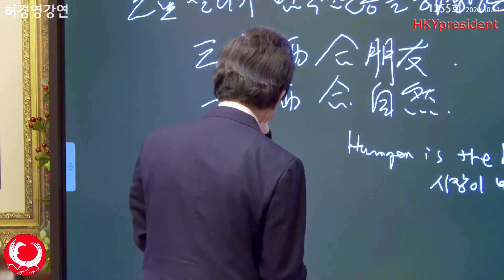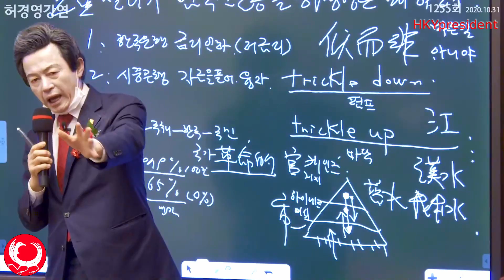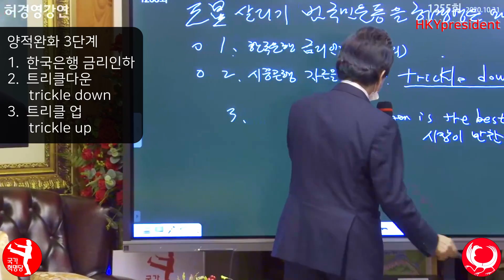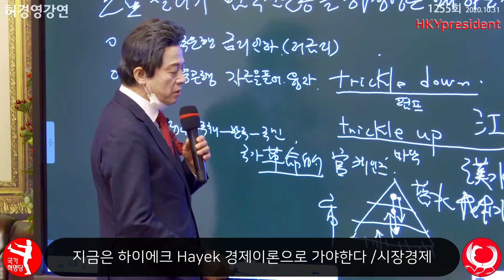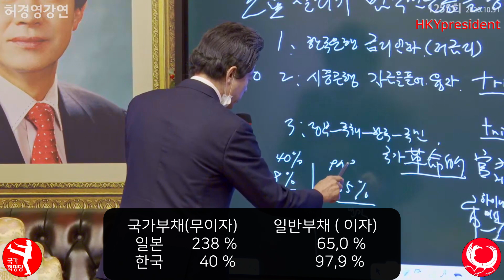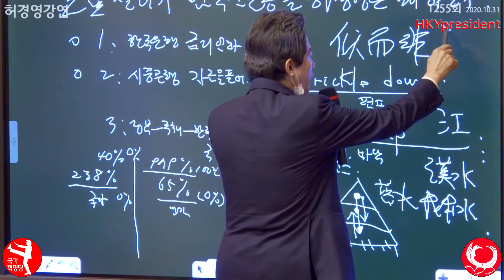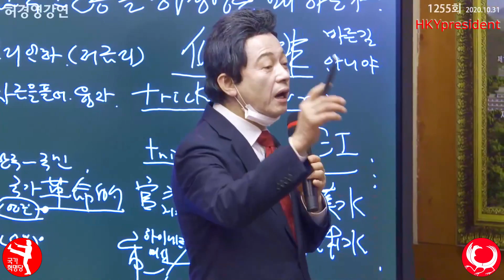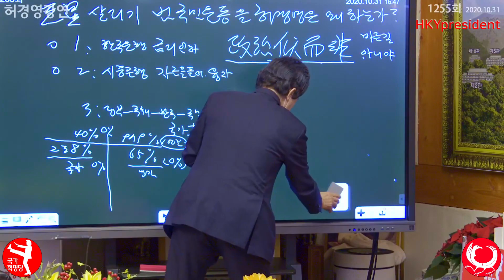허경영 양적완화! 한국경제 살릴 트리클업* 분수효과의 필연성은? Huh Kyung Young Quantitative ease of trickle up money Hayek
양적완화의 3단계란?  한국을 경제위기에서 살릴 허경영의 양적완화는?
양적완화 3단계
1 저금리로 국민경제 도와줌
2 트리클다운 trickle down =  케인즈Keynes의 거시경제 巨視經濟
3 트리클 업 trickle up = 하이에크Hayek의 미시경제 微視經濟
*허경영의 양적완화
*  트리클 업= Trickle- up :  돈을 밑의 서민층에게 풀어 경제 활성시키는법
• 경제가 완전바닥일때는 서민층에 돈을 풀어 경제를 살려야한다
• 국민 배당금 150만원 + 긴급코로나 긴급자금 1억
• 트리클 업은 혁명의 지도자 허경영이 아니면 불가능
• 사이비정치인들을 몰아내야한다
• 허경영이 대통령되면 한국은 1년내에 국민소득 10만불로 세계 최고부자된다
• 허영영의 영성산업으로 이루어진다

Canada 카나다
1. 윤완수 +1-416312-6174 총괄위원장